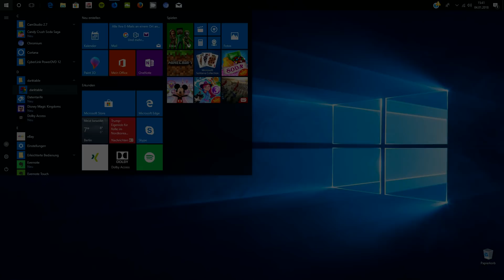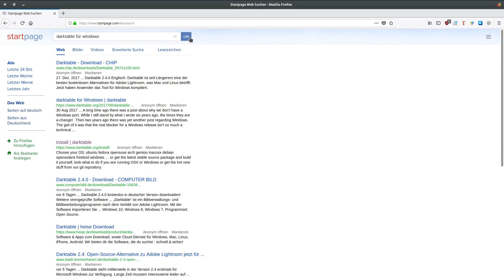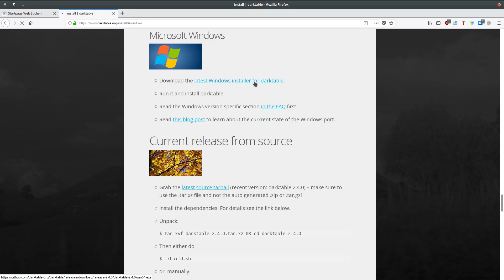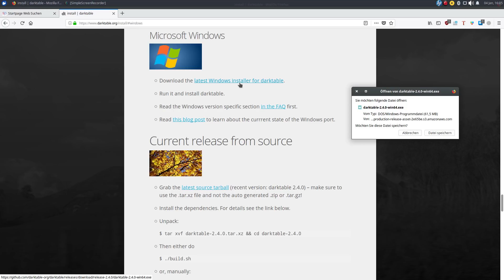Windows 10: Kostenlose Lightroom-Alternative – Darktable - (deutsch)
Dieses Programm ist der Hammer. Kostet nichts und man kann seine RawFiles damit komfortabel und einfach bearbeiten. Klasse!